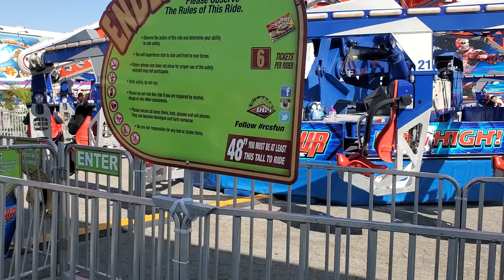THE ENDEAVOR at the LACO Fair May 2024